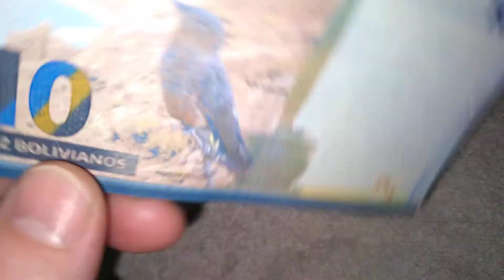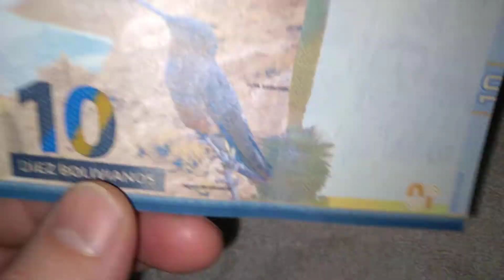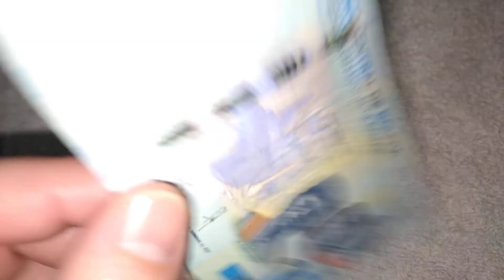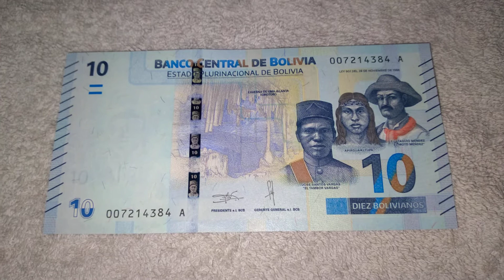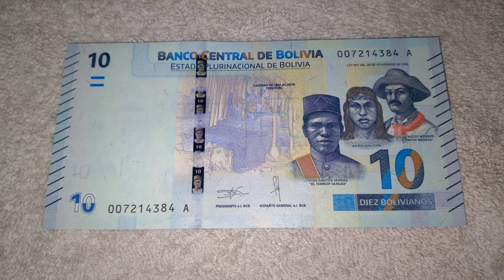BOLIVIA BILLETE 10 BOLIVIANOS 2018 EN ESTADO SIN CIRCULAR